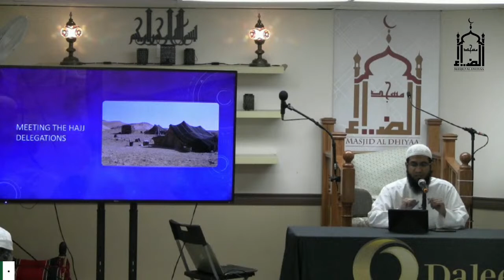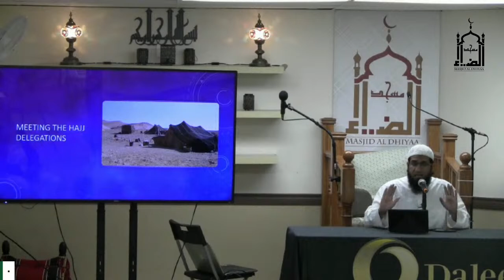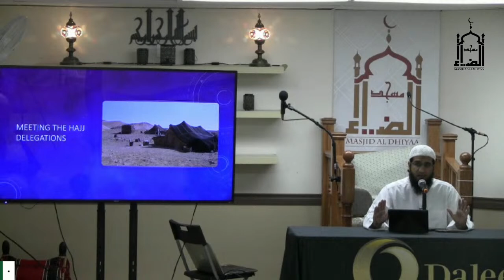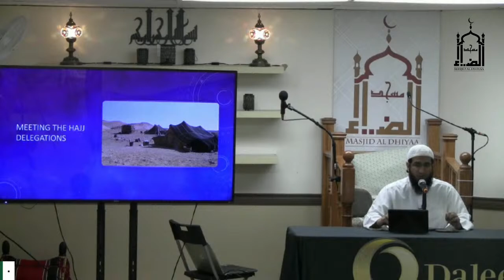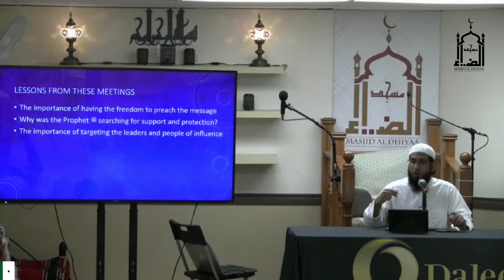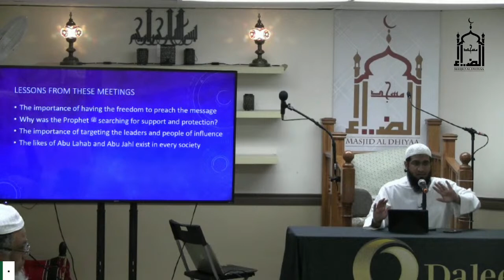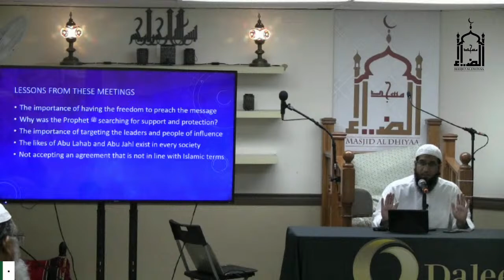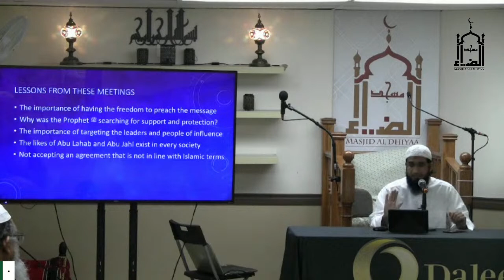Lecture I Shaykh Kamil Ahmed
Masjid Al Dhiyaa | 9 Shawwal .1444 AH